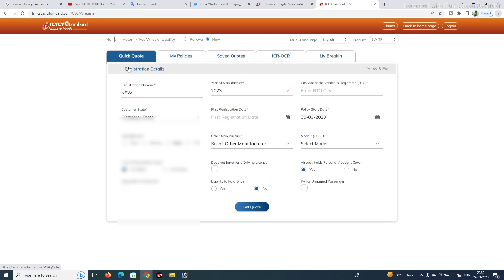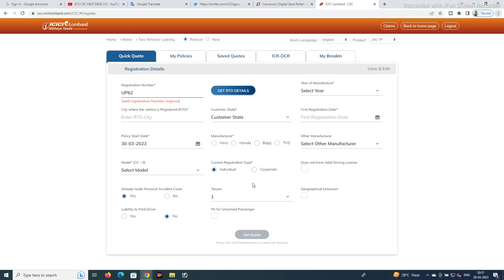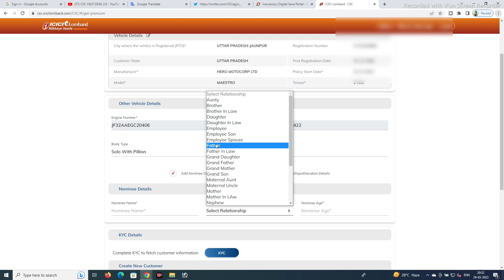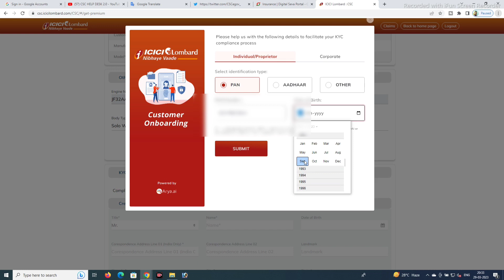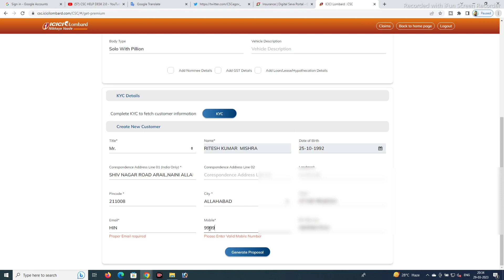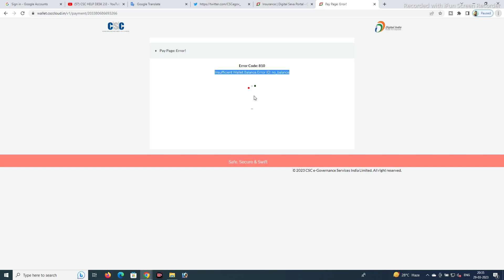CSC Me ICICI Lombard Two Wheeler 3rd Party Insurance Process |Tow Wheeler Insurance in Process 2023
Ish video me csc se icici lombard me kaise tow wheeler ka 3rd party insurance karte hai wo step by setep bataya hai jissko aap dekh bhar sakte hai .

Related Insurance :-

csc me tow wheeler  insurance kaise karte hai
csc me icici lombard me tow wheeler 3rd party insurance kaise karte hai
csc me tow wheeler 3rd party insurance  process
csc me bike ka insurance
csc me scooty ka insurance

More Video For Csc Vle :-